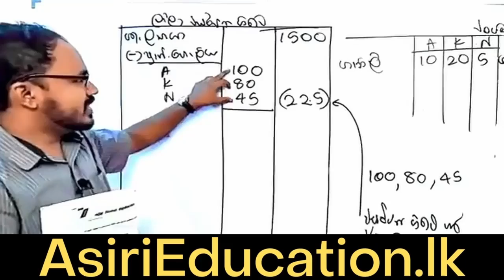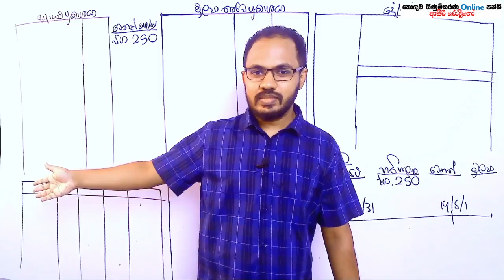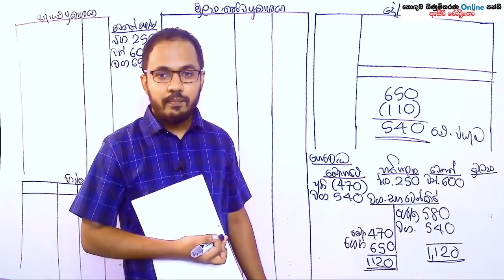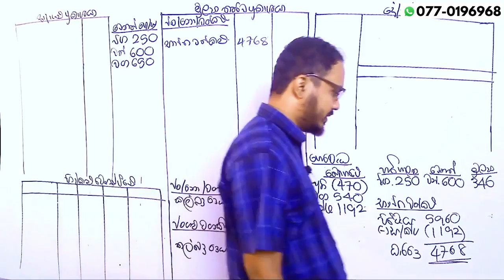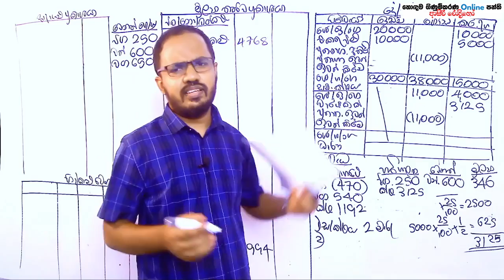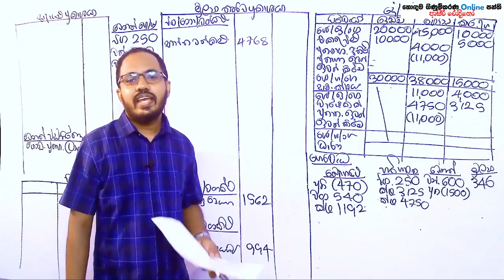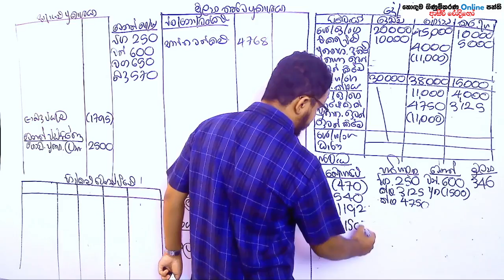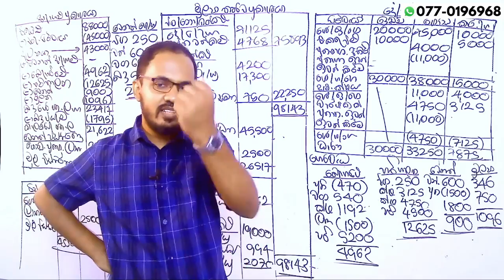සමාගම් පාඩම සම්පූර්ණ ගාණකින් ඉගෙනගමු | AL Accounting | Samagam Ginum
Online පන්ති ගැන වැඩිවිස්තර දැනගැනීමට ලින්ක් එක තෝරන්න හෝ 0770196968 WhatsApp පණිවිඩයක් යොමු කරන්​න